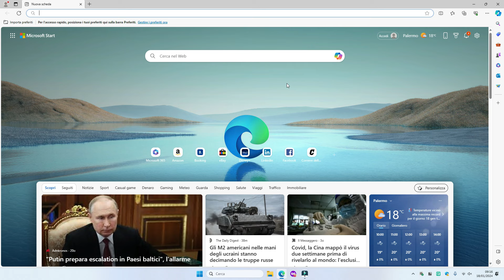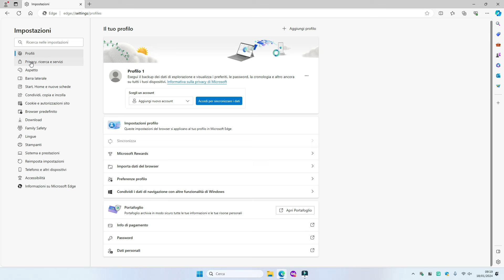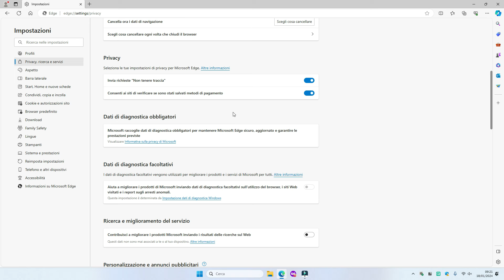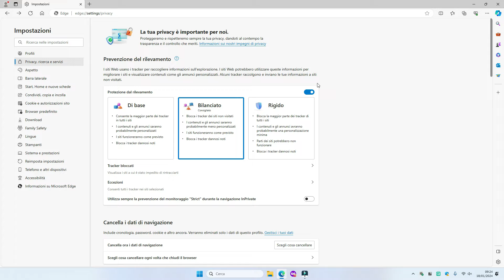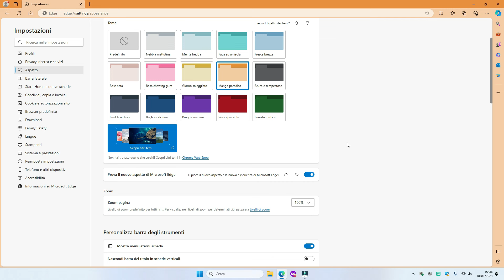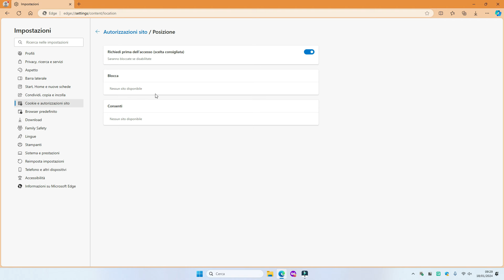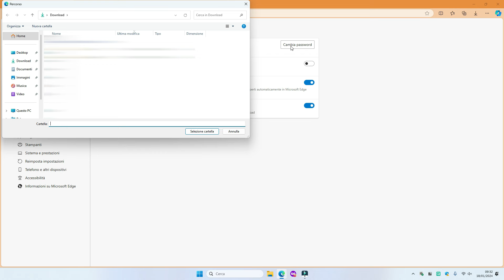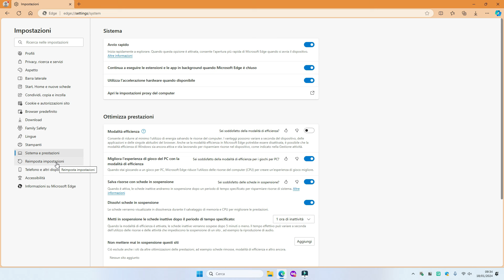Come SETTARE MICROSOFT EDGE 2024. Sub Ita-Eng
In questo video vedremo come settare Microsoft Edge per una corretta privacy.